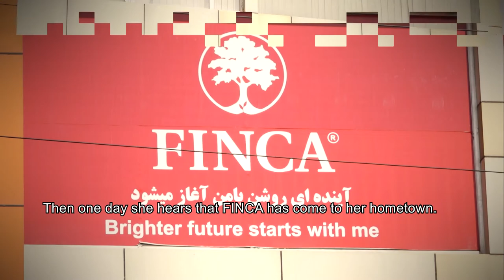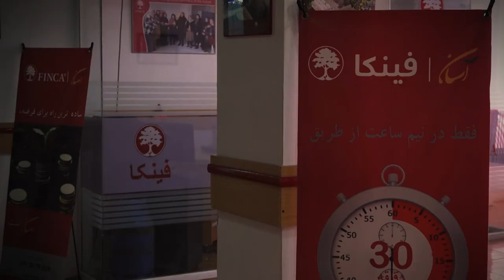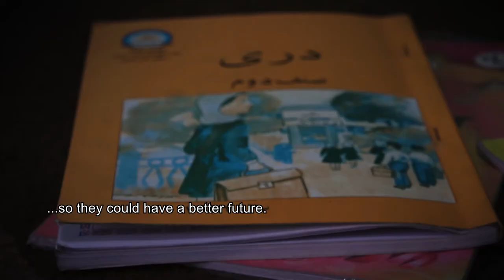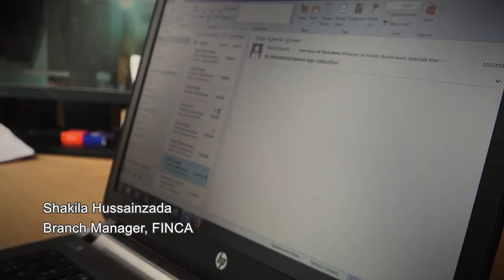FINCA AF Women Only Bank Branch Documentary